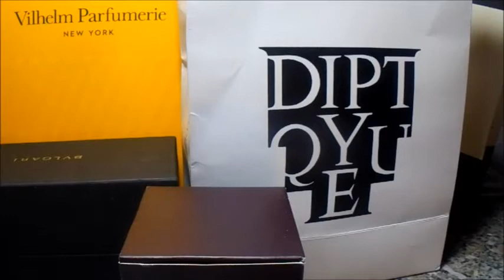My incensy Fragrances :Om Miller Et Bertaux Quarto episodio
Ciao a Tutti ! Quest' oggi video review di un profumo di nicchia con base incenso. Grazie per le vostre visualizzazioni e per i messaggi. Disclaimer 1: non sono pagata per fare questo video (purtroppo :D )